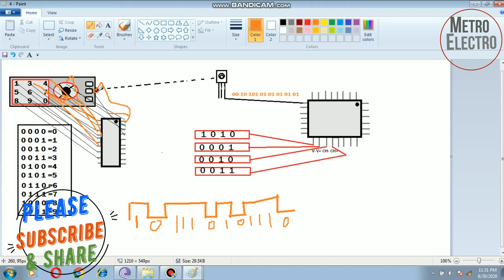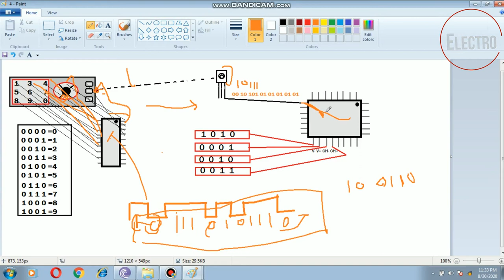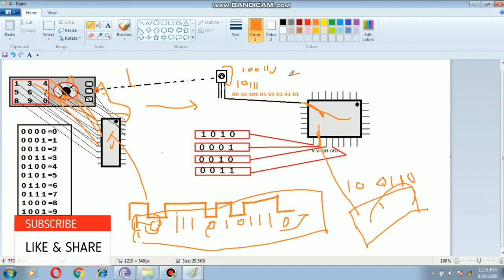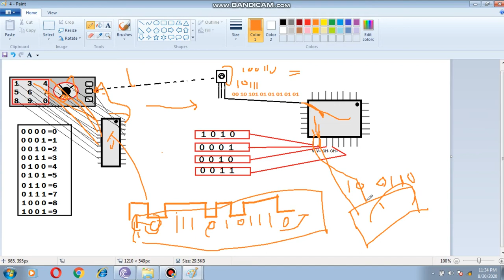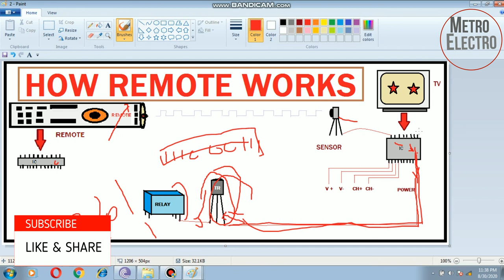How it works- infrared remote control | control everything | how to work remote control